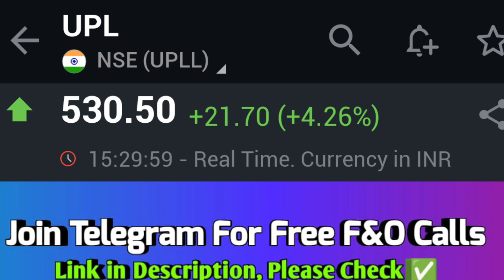upl share news, upl share analysis, upl share target🥳 upl share latest news 🔥💯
upl share, upl share analysis, upl share buyback, upl share price, upl share latest news telugu, upl share technical analysis, upl share target tomorrow,

sanjiv bhasin
sanjiv bhasin today picks
sanjiv bhasin Top Picks Today
Tomorrow market prediction
Nifty tomorrow
Nifty prediction for tomorrow
Nifty prediction
tomorrow market strategy

Open FREE Angel One Demate Acc Link get ₹1000 Cashback 🤑